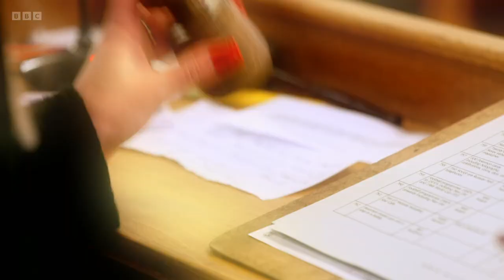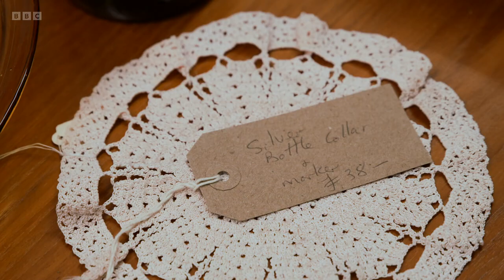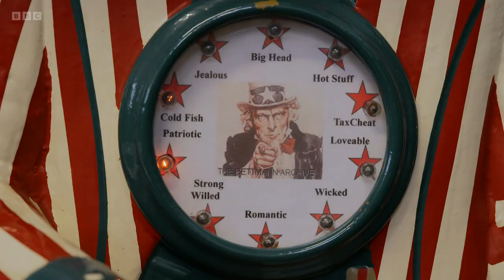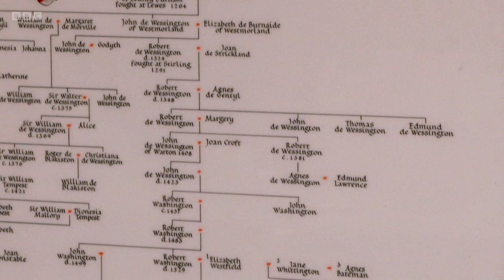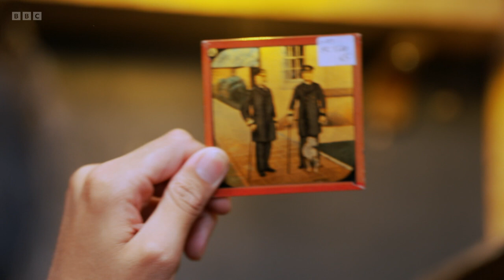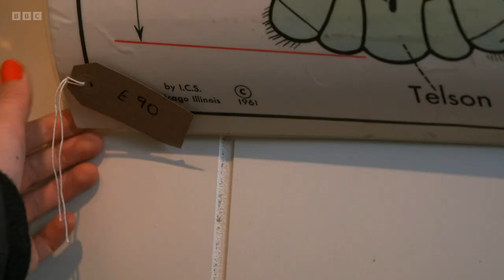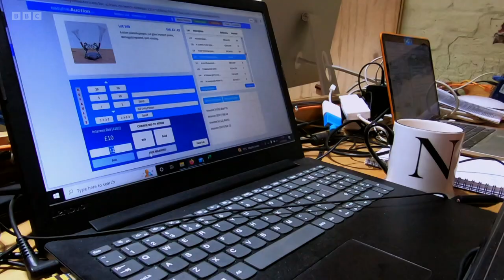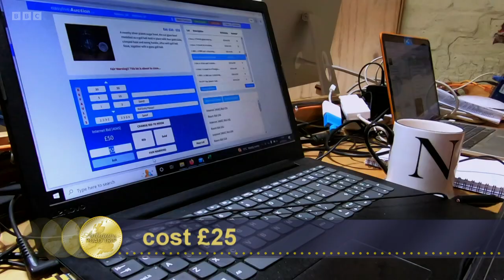Antiques Road Trip S26E16